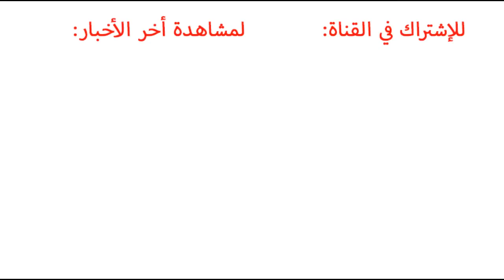رولز رويس فانتوم 2018 الجديدة كلياً والأفخم في العالم + السعر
المربع نت - كشفت رولز رويس رسمياً عن سيارتها فانتوم 2018 الجديدة كليًا والتي تسعى شاهد التفاصيل والصور بالكامل: